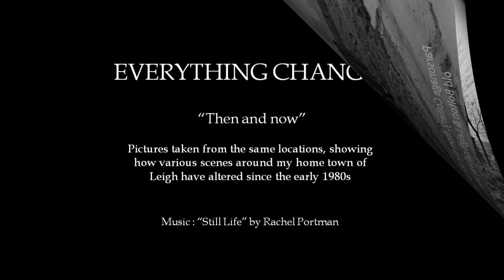Leigh, Lancashire Then and Now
A short compilation of photographs reflecting how parts of my home town have changed since I walked around with a camera almost forty years ago.